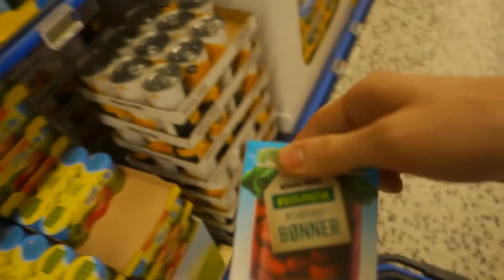MONDAYS // 07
Today was another busy day in Trondheim, Norway. I need to work at the "story" in my vlogs, make clips fit together, instead of having a random clip here and there.